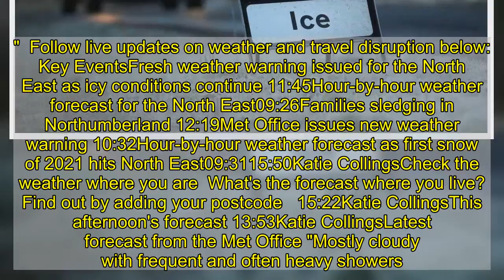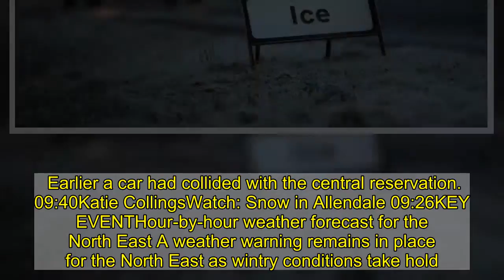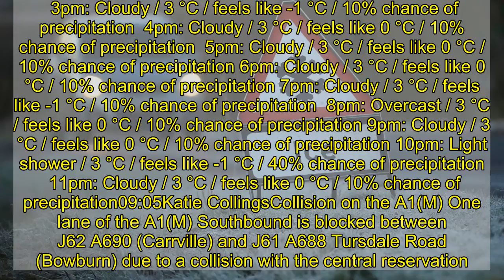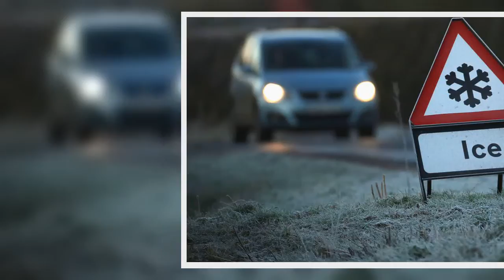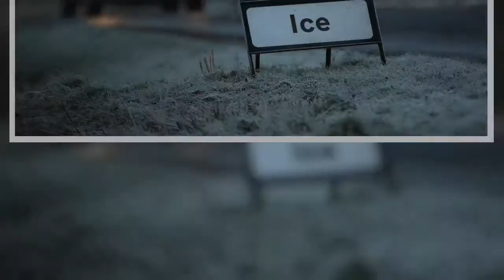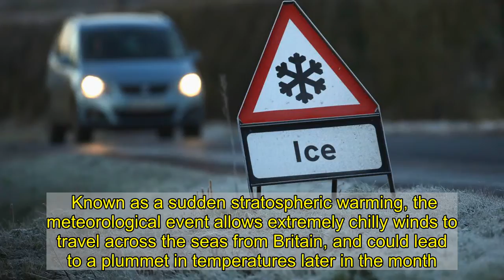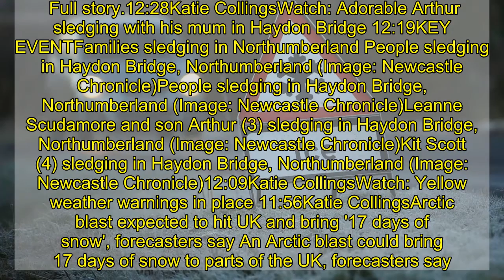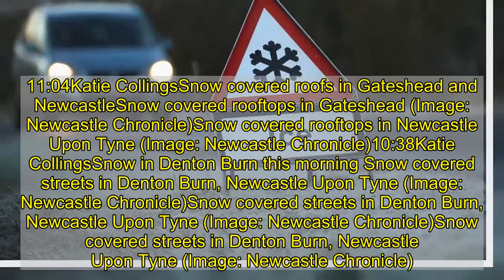North East weather LIVE: Police urge drivers to take care on icy roads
Video LoadingVideo UnavailableClick to playTap to playThe video will auto-play soon8CancelPlay now After the first snow of the year fell on Saturday, we're in for another wintry day.   Police are urging drivers to take care on the roads this morning due to heavy patches of ice.   A spokesperson for Durham Constabulary said: "Please be careful if driving on A19 this morning through County Durham.  "Low overnight temperatures and rain/sleet have left heavy ice patches along the road."  Follow live updates on weather and travel disruption below:  Key EventsFresh weather warning issued for the North East as icy conditions continue 11:45Hour-by-hour weather forecast for the North East09:26Families sledging in Northumberland 12:19Met Office issues new weather warning 10:32Hour-by-hour weather forecast as first snow of 2021 hits North East09:3115:50Katie CollingsCheck the weather where you are  What's the forecast where you live? Find out by adding your postcode   15:22Katie CollingsThis afternoon's forecast 13:53Katie CollingsLatest forecast from the Met Office "Mostly cloudy with frequent and often heavy showers.  "These will be a wintry mix with snow mainly falling over hills but occasionally to lower levels away from the coast, especially in heavier bursts.  "Breezy and feeling cold with icy patches. Maximum temperature 5 °C."13:18Katie CollingsWatch: People sledging in Allendale 12:29Katie CollingsFlooding in Hawthorn  West Lane is blocked in both directions due to flooding between the Stapylion Arms Pub (Hawthorn) and Windermere Road (South Hetton).11:45KEY EVENTFresh weather warning issued for the North East as icy conditions continue  Another weather warning has been issued for the North East. Ice may affect drivers on Monday  (Image: Daily Record) The Met Office has put the yellow warning in place from 6pm on Sunday until 11am on Monday.  It covers all areas of the region including Newcastle, Gateshead, Northumberland, County Durham and Sunderland.  The first snow of the year fell on Saturday and sleet and rain overnight has caused many roads in the area to become icy.  Further snowfall could occur on high ground on Sunday as temperatures continue to plummet.  The warning says: "Icy patches are expected to develop, especially on untreated surfaces, where snow has been melting on Sunday and where frequent showers occur through the night. "Further hill snow is also possible above 200-300m, though less extensively than last night." What to expectSome injuries from slips and falls on icy surfacesProbably some icy patches on some untreated roads, pavements and cycle paths11:17Katie CollingsSnow on the A66 11:08Katie CollingsSnow in Consett  Send us your snow pictures to Snow in Consett, County Durham (Image: Scott Dodds)10:28Katie CollingsWatch: This morning's forecast 10:25Katie CollingsCollision cleared  All lanes are now open on the A1(M) Southbound between J62 A690 (Carrville) and J61 A688 Tursdale Road (Bowburn).  Earlier